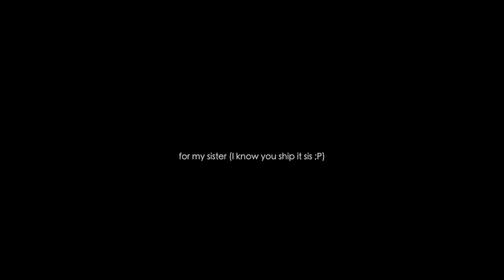⇢ love you more | Hans+Elsa AU [ғʀᴏᴢᴇɴ] ⁴⁰⁰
❝ ʟᴏᴠᴇ ʏᴏᴜ ᴍᴏʀᴇ ᴛʜᴀɴ ᴀɴʏᴏɴᴇ
ʟᴏᴠᴇ ʏᴏᴜ ᴍᴏʀᴇ ᴛʜᴀɴ ᴛɪᴍᴇ ᴛᴏ ᴄᴏᴍᴇ ❞

It feels like no matter how many manips I include, they barely ever appear as thumbnails D:
Don't worry I'll go back to angsty evil Hans ones soon ;) I still think it would have been awesome if Elsa had turned evil and been his queen. (someone write a fanfic plz its my dream hahaha)
This song is perfect to me. Its happy but just has something else to it, so I thought it would be perfect for this AU (I can't imagine their married life would be without any problems given their personalities)
This one took a bit of a weird turn, I found that amazing wedding manip (its by lemultifandomblog.tumblr.com you can't really see, they've changed their url though so hopefully they won't mind that I put it in the painting it was just so pretty :'D) and I started thinking about what married life for Helsa would be like.

s t o r y l i n e:
Hans has redeemed himself following the events of my last videos, and has been married to Elsa for a little over a year. She's struggling to control her powers and he's trying to help her, but she keeps running away from him. Being Queen is taking its toll on her, and he's not investing himself fully into his regal duties because given his messed up childhood he isn't sure trusts himself to not be absorbed by hate and powerlust again. He loves Elsa too much to take that risk. However he realises that Elsa needs him to help her rule Arendelle as she's terrified of messing up with her powers again and being held solely responsible. When he does start to help her properly he realises that his fears were stupid, he's a changed man thanks to Elsa. Elsa finds out she's pregnant (so cliched hahaha) and baby punzie was the only candidate on my laptop right now so just pretend she's called something else and didn't get abducted by a crazy witch. Hans and Elsa get the happily ever after they deserve ;)

ＩＮＦＯＲＭＡＴＩＯＮ.
➤ ｓｏｎｇ: /watch?v=sU3dZ_EnHi4
➤ ｐｒｏｇｒａｍ: FCPX